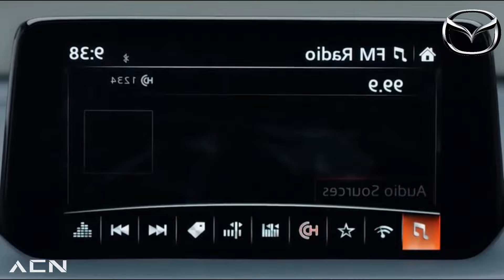Las 5 MEJORES CAMIONETAS que PUEDES COMPRAR!